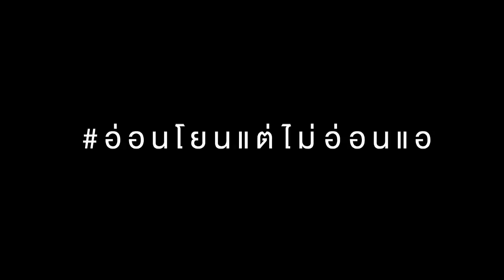Who says tiny has to be weak? Introducing Rika Ishige, aka 'Tinydoll'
Created for Kleenex by J Walter Thompson Bangkok and directed by Baz Poonpiriya, follow Rika Ishige's journey from former bullying victim to becoming Thailand’s top female ONE Championship athlete.